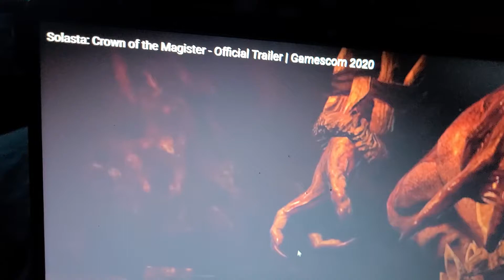SOLASTA CROWN OF THE MAGISTER OFFICIAL TRAILER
Whaf